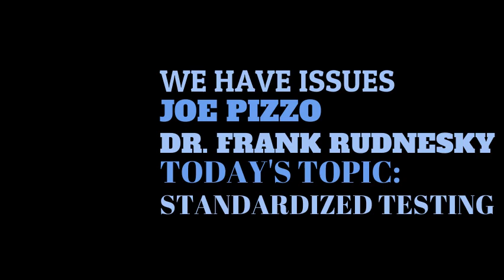We Have Issues #1: Joe Pizzo & Frank Rudnesky